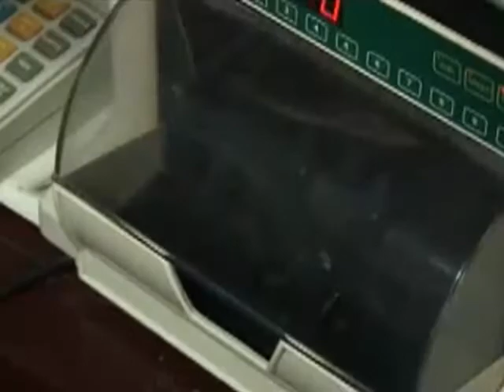Vesti 23 06 2018